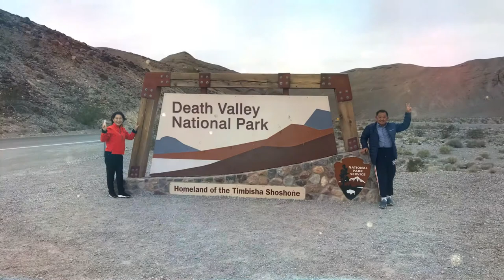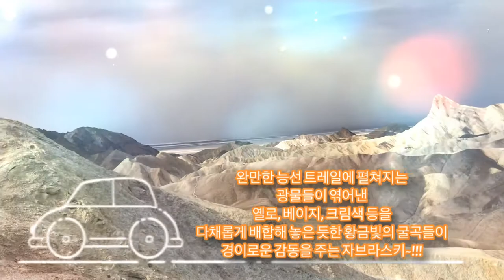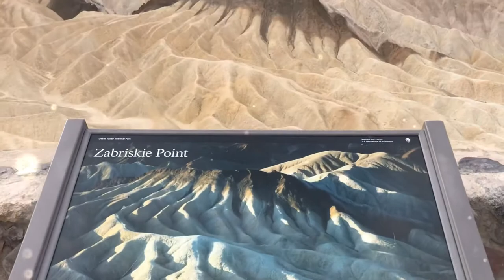Zabriskie Point Death Valley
드라마틱하게 펼쳐진 황무지를 감상할 수 있는 최고의 명소^^
완만한 능선을 오르며 볼수있는 여러 종류의 광물들이 엮어낸

옐로
베이지
크림색 등을 다채롭게 배합해 놓은 듯한
황금빛의 굴곡들~
환상적인 감동을 느낄수 있는 이곳~!!! 강추강추^^
노을지는 모습이 더욱 경이로워용~~~

구독~!!!
좋아요~!!!